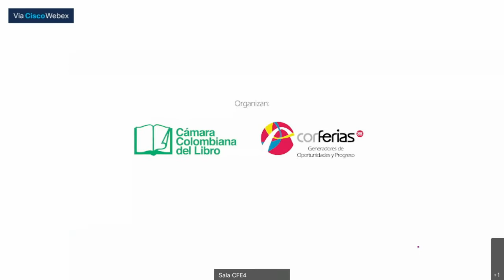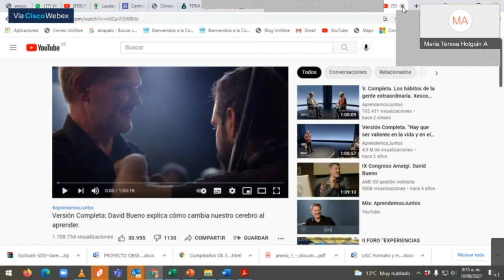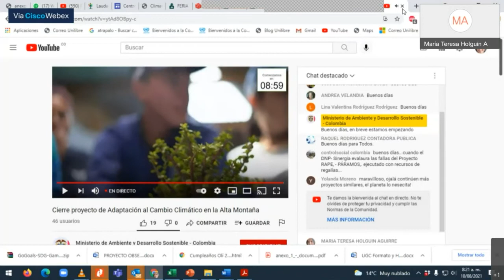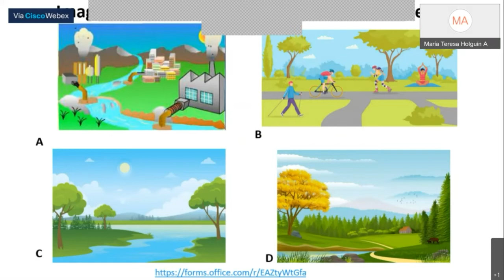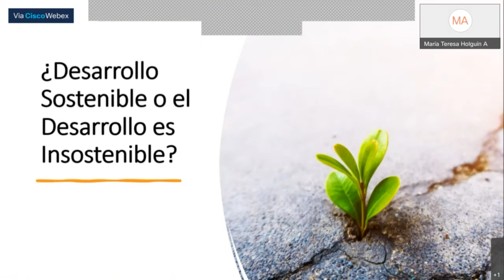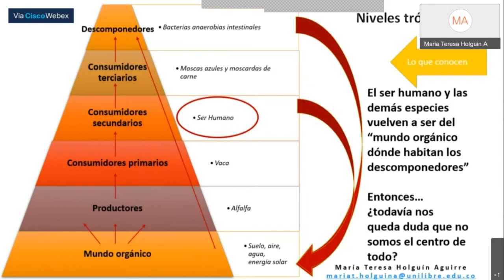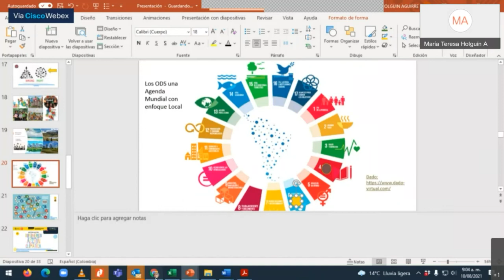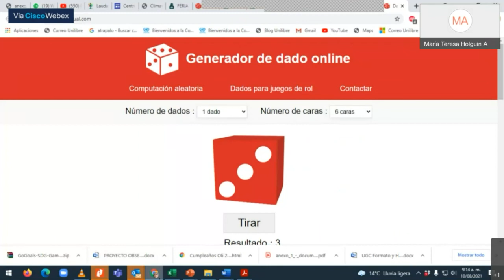Taller lúdico sobre desarrollo sostenible